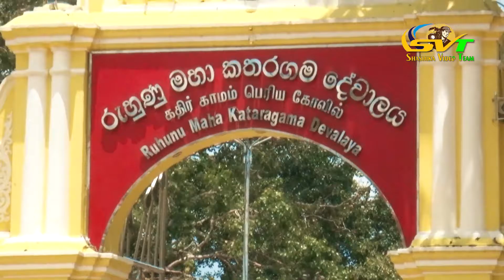Kawadi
kawadi show on katharagama
The professionals videography SHASHIKA VIDEO TEAM